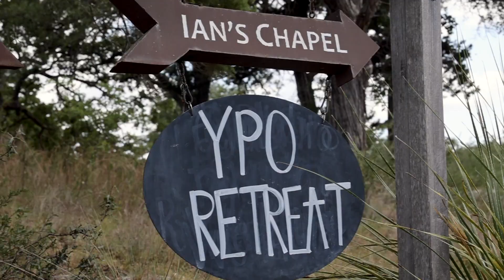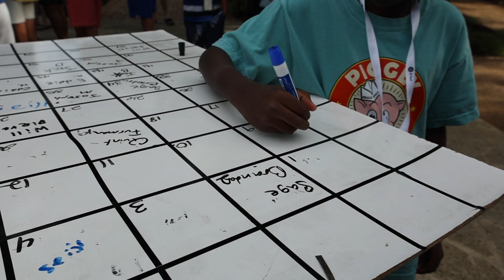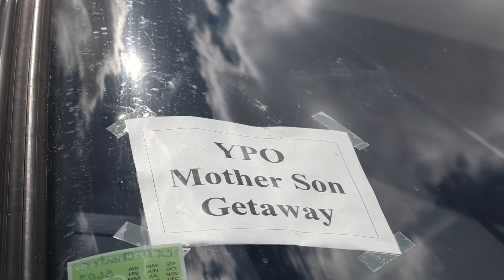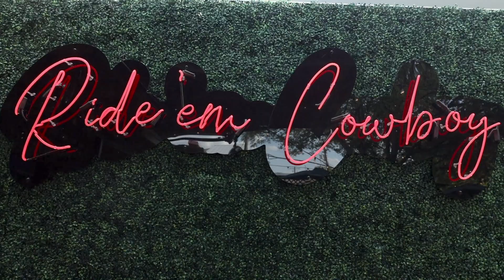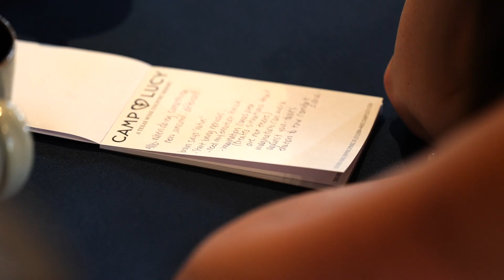MotherSonRetreat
This Mother and Son retreat in Austin was so much fun! Where else can you pet an Armadillo, check out the famous bats, and go on a pedicab scavenger hunt? We know the memories made here will be treasured forever